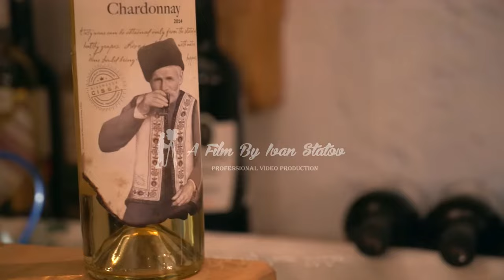Андрей Палик - Шарапчик (Hem Kırmızı, Hem Biyaz)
Андрей Кириллович Палик - гагаузский поэт и композитор, автор и исполнитель песни "Şarapçik".

Küüdä bän yaşêrım,
Erkennär kalkêrım,
Çalışmaa giderim tarlaya.

Taa gün kauşunca,
Ter-suda kalınca
Gücülä giderim evimä.

Gün-gündän kazmaylan,
Suylan hem malaylan
Kullanêrım baacaazı.

Terimi silip tä,
Dinnenip, kalkıp ta,
Geçirerim faydalı yazı.

Sän şarapçık, şarapçık, şarapçık
Hem kırmızı, hem biyaz.
Ah, şarapçık, şarapçık, şarapçık
Dolu fıçılarlan, şeremet dostlarlan
Bütün kış aazım kurumaz.

Çotucaa yoklêêrım,
Kökünü paklêêrım,
Şen bana bakêrlar yapraklar.

Yorgunnuk alamêr
Hiç birini seslämeer,
Maazada bekleerlär fıçılar

Bir şenni üfkäylän
Şıralı tenäylän
Torbayı urêrım sırtıma.

Fıçılar dolarsa,
Taa zeedä kalarsa,
Onnardan da yapacam boza.

Koca, vazgeçsänä,
Sän tenä büütsänä,
Hele, bak bizim komuşuya,
Sän sa hep kazmaylan,
O yırtık torbaylan
Taşıyêrsın evinä kavga.

Mari, şaş, kudurma,
Sabaadan uluma,
Ne fayda verer sana arpa?
Bu sa benizinnän,
kuvetli dadınnan
Yapacek beni sana arka.